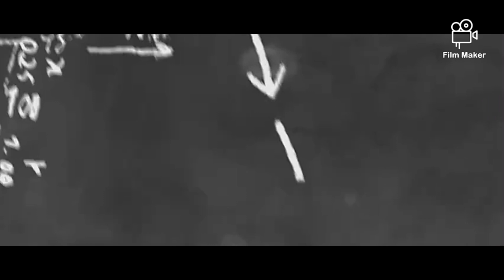TNGCTA General Secretary Dr.S. Suresh at RK Nagar Government College, Chennai!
sivakasi rknagarelection government college highereducation tamilnadu tngcta generalsecretary சென்னை ஆர்.கே.நகர் அரசு கல்லூரியில் TNGCTA பொதுச்செயலாளர் Dr.எஸ்.சுரேஷ்!